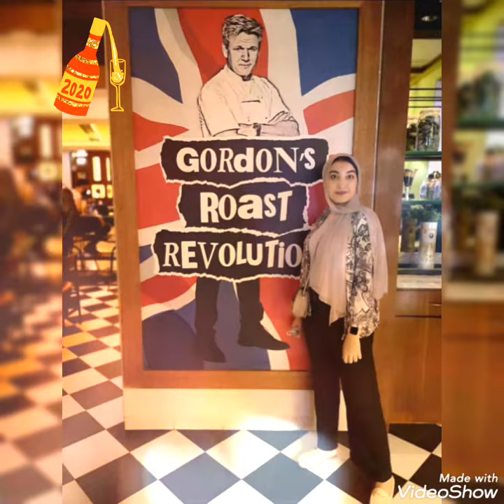Trip family to Dubai